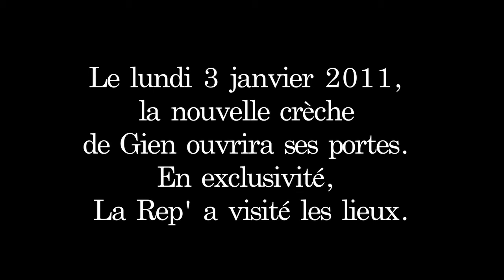Nouvelle creche de Gien, bienvenue chez les p'tits